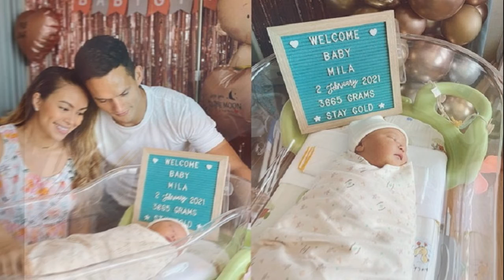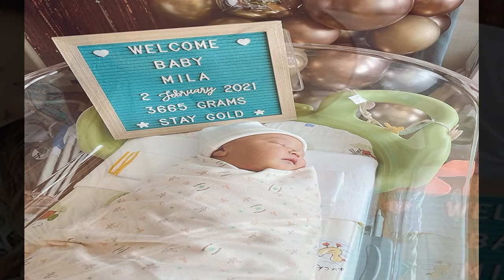อย่าเล่นกับแม่! ใหม่ สุคนธวา ฟาดกลับเบาๆ โรคจิตไดเรกต์มาขอซื้อชุดชั้นใน